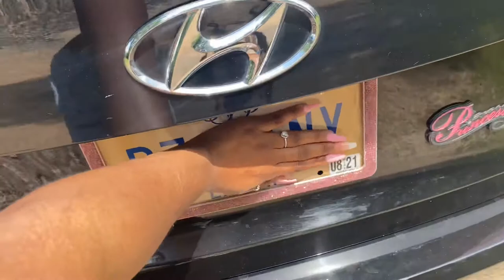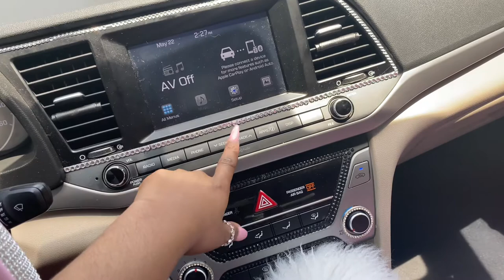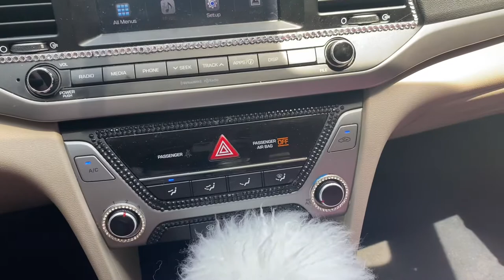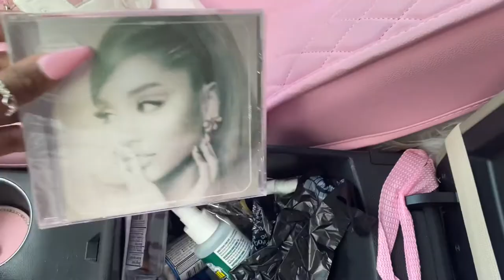Boujie Girly Car tour 🌸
Hi Besties 💕 today I wanted to finally share my car tour . I hope you all enjoy it .

Pink mini vacuum: Insuwun Handheld Vacuum Cleaner...

Seat covers : Pink Seat Covers Full Set Leather...

LED lights: Shynerk Interior Car Lights, Car...

Coasters: ACODABLEM 2 Pack Bling Car Cup...

Bling phone holder: Bling Phone Holder for Car Phone...

Steering wheel cover: HAOKAI New Car Pink Bling...

Fur gear shift and emergency brake set : OKAYDA Real Sheepskin Car...

Trash Can: EPAuto Waterproof Car Trash Can...

Handheld Fan: Lady Handheld Fan, Rechargeable...

￼￼Fur armrest cover: Furry Armrest Cover for Car, Real...

Puddle lights : 2Pcs For Hyundai Wireless Car...

Bling steering wheel emblem : Bling Bling Car Steering Wheel...

Valve covers: SAVORI Valve Caps, 4 Pack...